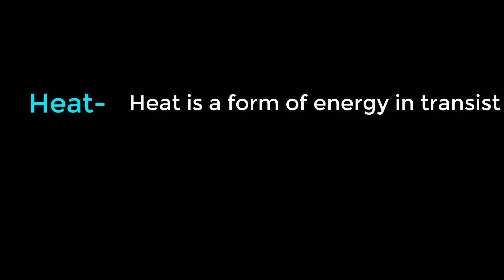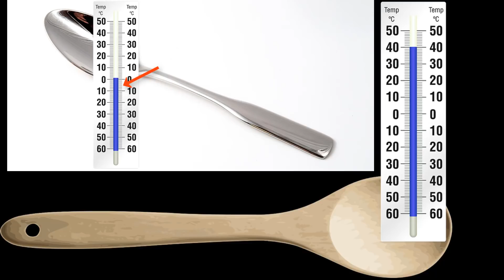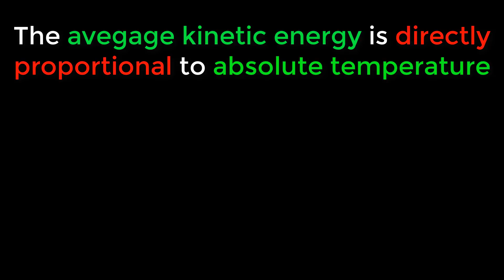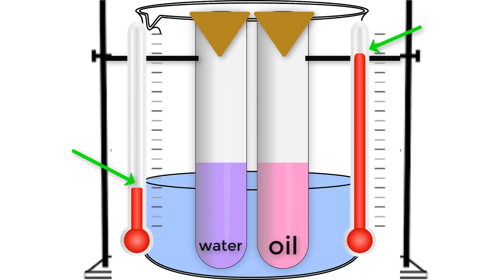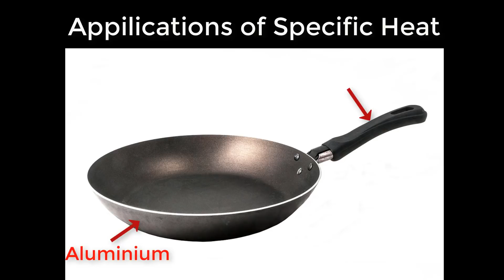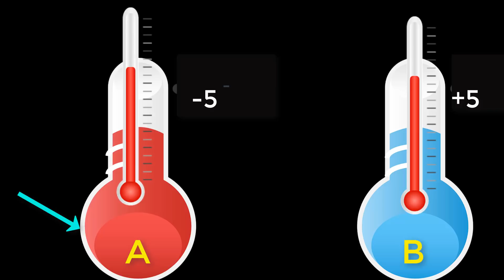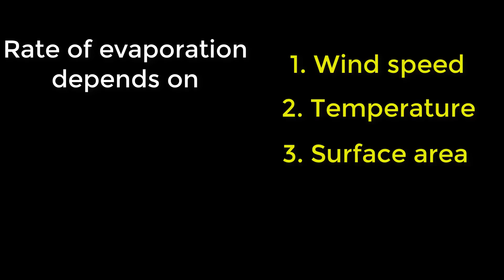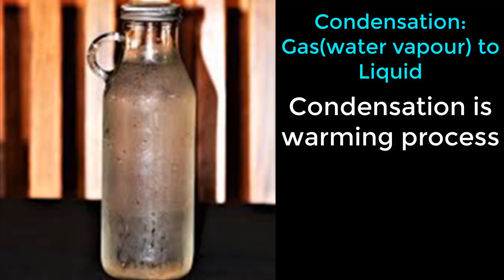Heat chapter class 10 | Specific heat | In telugu Part 1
In heat class 10 there are some examples we can see in our surroundings.
In this video a detailed explanation is given on heat chapter class 10,

What is a heat?
Heat is a form of energy
What is temperature?
Temperature is the measure of heat.

And the below list of topics are covered in this video:

Difference between heat and temperature,
temperature and kinetic energy,
thermal equilibrium,
Specific heat,
Specific heat capacitance,
Applications of specific heat,
Principle of method of mixtures,
Evaporation,
Condensation,